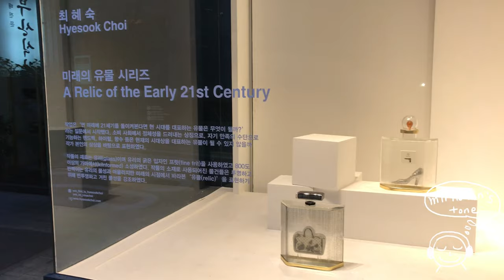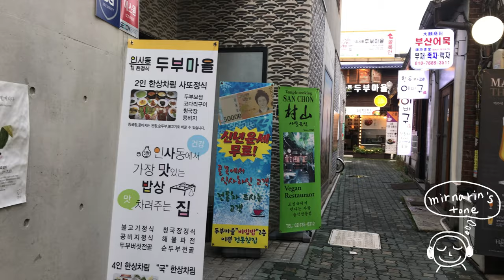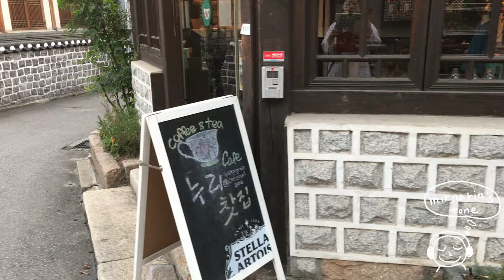[시골 vlog] 인사동 길거리 골목길 풍경 / 오설록 / 쌈지길 / Ssamji-gil, a street alley in Insa-dong, Seoul